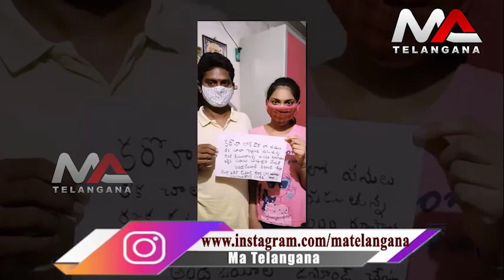ABRS Demands Rs 10,000 financial assistance to Rajaka families in this Lockdown | Ma Telangana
ABRS Demands Rs 10,000 financial assistance to Rajaka families in this Lockdown